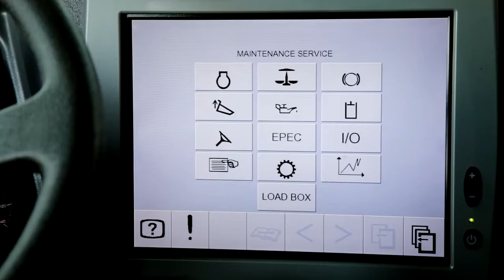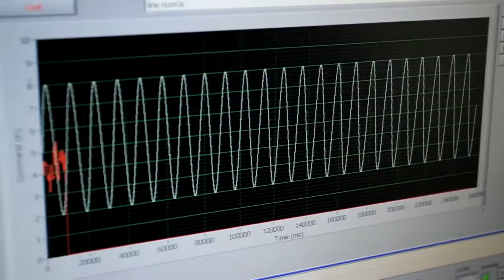MONSTER Dump Truck [TERBESAR] LIEBHERR - T 282 C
Liebherr T282 C adalah dump truck terbesar dari liebherr dan merupakan generasi kedua, yang merupakan penyempurnaan dari T282B dump turck, T282C di buat untuk menjawab permintaan pasar pertambangan akan kebutuhan dump truck yang lebih besar untuk meningkatkan produktivitas, selain itu T282C juga di buat untuk menandingi ukuran excavator excavator besar seperti liebherr liebherr R9800, serta semata-mata untuk menandingi ukuran dari caterpilar 797 yang hampir equal dengan T282B.